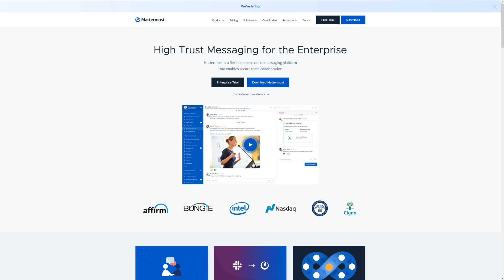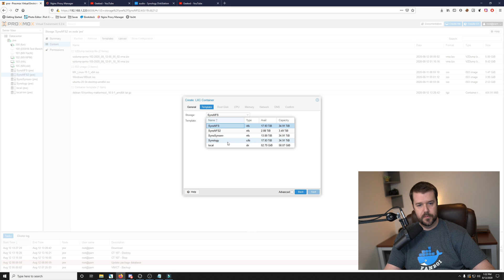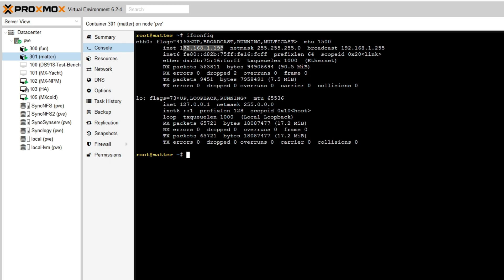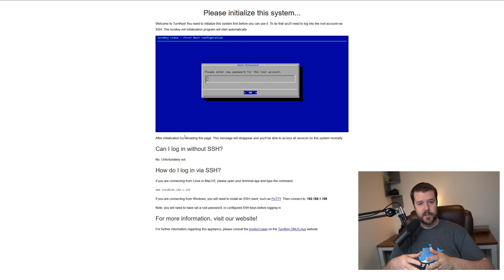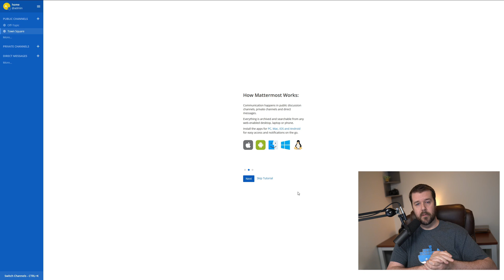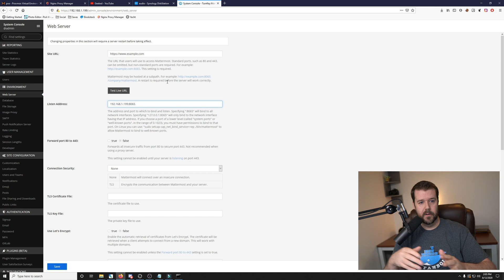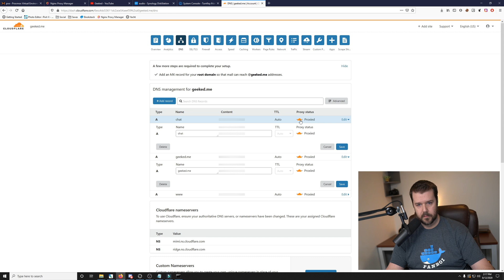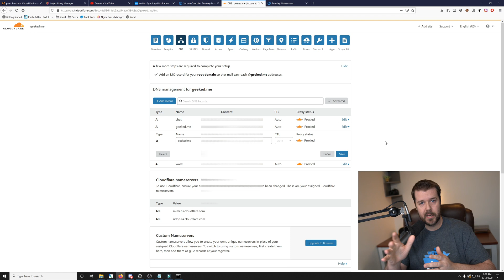Let's Install Mattermost Chat Server on Proxmox with Reverse Proxy and Cloudflare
Setup your own self-hosted chat server using Mattermost on Porxmox. Secure it with Nginx Proxy, Let's Encrypt and Cloudflare!

Tags used in this video:
2020, proxmox, proxmox and synology, synology, install mattermost, cloudflare, install mattermost on proxmox, synology and proxmox, networking, selfhosting, self-hosted, self hosting, geeked, homelab, geekedtv